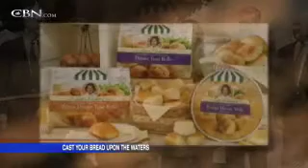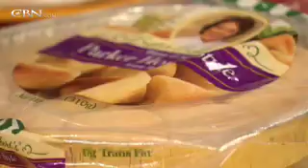In the Kitchen with Sister Schubert - CBN.com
The chef shares the phenomenal success of her homemade rolls that are now a national brand... The Christian Broadcasting Network CBN